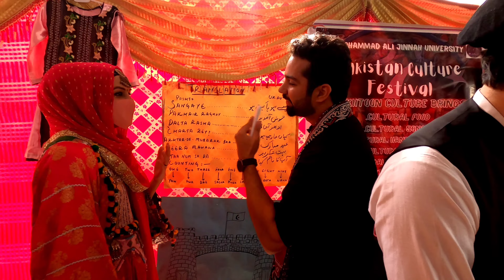University Festival | Culture Day | Vlog#3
Culture day was celebrated at Muhammad Ali Jinnah university Karachi, Students from different departments partcipated and represented different cultures in Pakistan like Sindhi , Punjabi, Balochi and Pakhtoon.